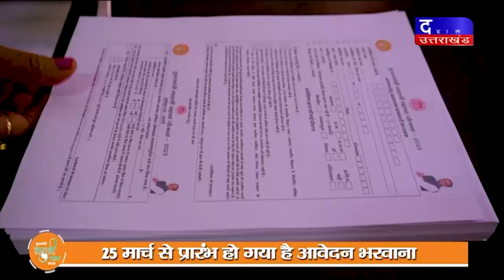DAKHAL NEWS सिंगरौली के पार्क में किया गया लाफ्टर योगा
सिंगरौली के पार्क में किया गया लाफ्टर योगा
शहर के वरिष्ठ नागरिकों ने इसमें भाग लिया